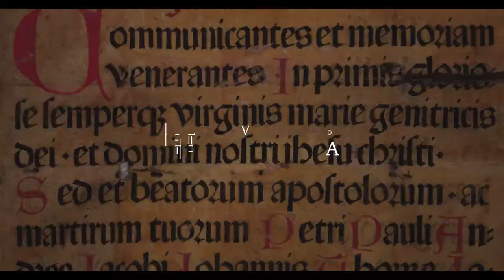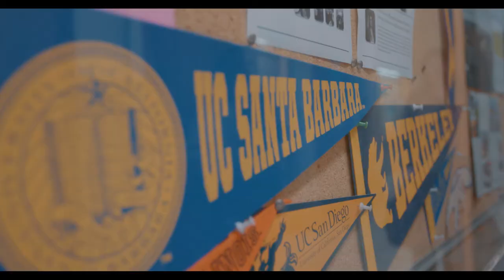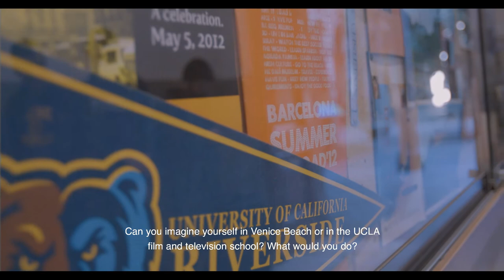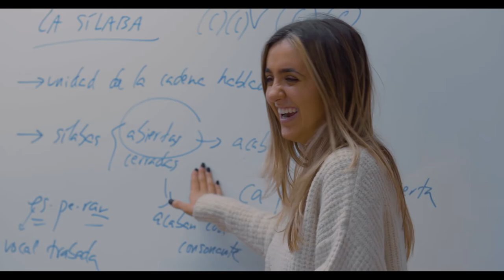Faculty of Philology and Communication, a world to discover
Institutional video of the Faculty of Philology and Communication presenting the studies and spaces on our campus. Located in the center of Barcelona, ​​the Faculty offers students the possibility of training in a wide variety of degrees in unique surroundings and facilities. Includes English subtitles.